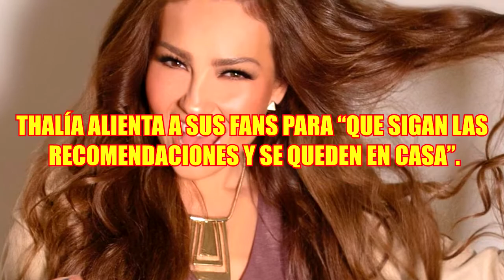THALÍA alienta a sus fans para “Que sigan las recomendaciones y se queden en su casa